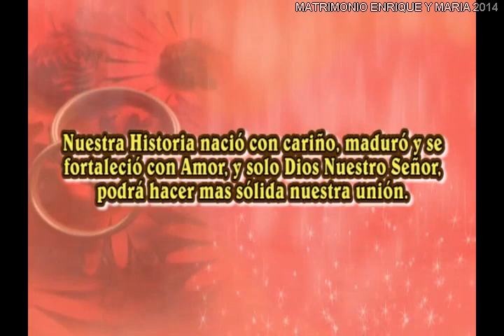MATRIMONIO ENRIQUE Y MARIA CASABLANCA 2014 - PRIMERA PARTE